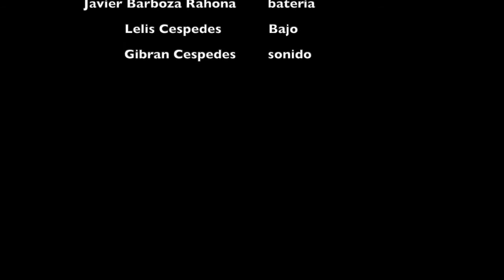Sandro Giacobbe Concerto Costa Rica 2020